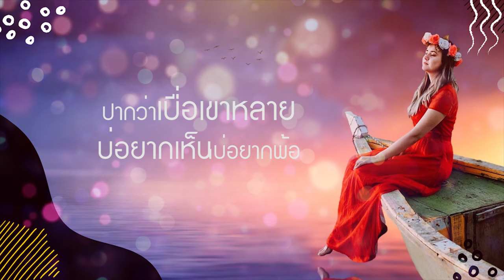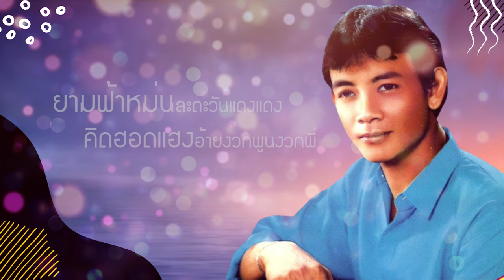ปากโกรธใจคิดถึง - สาธิต ทองจันทร์ l Lyrics Video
เพลง ปากโกรธใจคิดถึง
ศิลปิน สาธิต ทองจันทร์

ละกลิ้งไปมาดวงจิตเพ่ง
เซ็งโตเองเป็นตาหน่าย
ปากว่าเบื่อเขาหลาย
บ่อยากเห็นบ่อยากพ้อ
แต่ใจหนอห่วงบ่หาย
แผนการณ์เขาโหดร้าย
ว่าเขาหลอกว่าเขาลวง
แท่ใจหวงแหนเขา
คิดบ่เซาใด่นอนกลุ้ม
ดวงใจเอ๋ยทำไมไหนเลยคิดถึงเขาจัง
เมื่อหมดความหวัง
เห็นเขานั่งคุยชายอื่นนั้น
ภาพติดตาบอกว่าไม่ลืมมัน
ไม่นานก็พลัน
ลืมแค้นแสนระอา
ตั้งใจดี
ทีนี้ต้องลืมเขาจริง
เรื่องผู้หญิง
ไม่มีแต่เขาหรอกหนา
สักวันลืมพบเลือดเข้าตา
มือก่ายหน้าคิดไปได้หน่อยเดียว
มีแนวเกี้ยวหัวใจของคน
ห้ามแล้วสุดข่ม
กลมคือลูกกลิ้งคนวิ่งแล่นหา
ปากบ้าบ้าเป็นหยังหนองมกัด
มวยเมาหมัดเจ็บแต่คราวกามกามบัดซวงมาเซ้าจ้อย
ยังเหลือน้อยทวีคูณฮักตื่ม
ครอบมันลืมบ่ได้พี่มาง้ออย่างอน
วอนให้ความเมตตา
เธอจ๋ารักมากพี่จึงหึงหวง
ห่วงเธอ
ทุกวันฉันซ้ำทรวง
ไม่มาทวง
แต่มาขอคืนดี
ยิ้มหน่อยนะ
เธอจ๋ายิ้มหน่อยนะ
อย่ารีบผละ
ตัดอาลัยไมตรี
เจ้าคือแก้วที่ประดับชีวี
ขาดเธอนี้เหมือนร่างไม่มีชีวัน
รำพันมาออยมาอ้อน
มาวอนขอตั้งใจใหม่
ปากโกรธแต่ใจคิดถึงแต่เจ้า
ไผเวาพี่บ่สน
ยามฟ้าหม่นละตะวันแดงแดง
คิดฮอดแฮงอ้ายงวกพูนงวกพี่
เสียงปากมีว่าโกรธเจ้าให้ได้
แต่ทางหัวใจคิดถึงน้อง